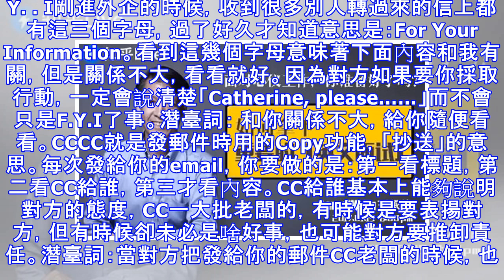外企白領最IN工作英語知多少？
外企裡有一些常用的英語表達，平時同事之間交流的時候也是直接使用的，如果你不知道其中的含義，鬧誤會不說，很可能還會影響了自己的發展。F. Y. I剛進外企的時候，收到很多別人轉過來的信上都有這三個字母，過了好久才知道意思是：For Your Information。看到這幾個字母意味著下面內容和我有關，但是關係不大，看看就好。因為對方如果要你採取行動，一定會說清楚「Catherine, please……」而不會只是F.Y.I了事。潛臺詞： 和你關係不大，給你隨便看看。CCCC就是發郵件時用的Copy功能，「抄送」的意思。每次發給你的email，你要做的是：第一看標題，第二看CC給誰，第三才看內容...